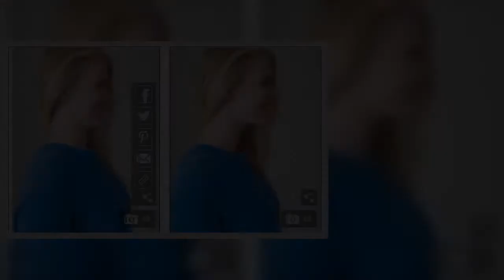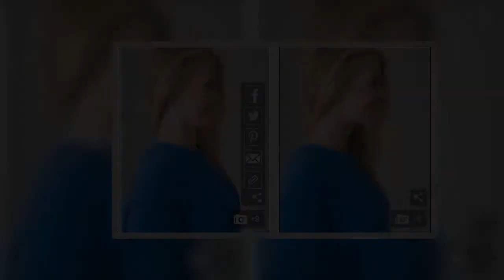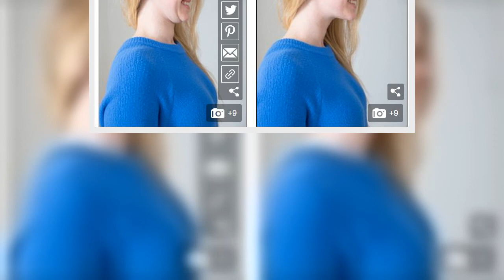Πώς να μην έχετε ξανά διπλοσάγονο στις φωτογραφίες -Το τρικ των σταρ [εικόνες] | ΖΩΗ | iefimerida.gr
Οι γιορτές των Χριστουγέννων, είναι μια περίοδος που βγάζουμε σίγουρα πολλές φωτογραφίες, τόσο με την οικογένεια και τους φίλους μας, όσο και σέλφι.   Συχνά όμως δεν είμαστε ευχαριστημένοι με το αποτέλεσμα, γιατί ποζάρουμε με έναν τρόπο που δεν μας κολακεύει. Το συνηθέστερο πρόβλημα, είναι να φαίνεται ότι έχουμε... διπλοσάγονο, κάτι που μάλλον έχουμε δει σε πολλές φωτογραφίες μας και το κάνουμε ασυναίσθητα, με τον τρόπο που στεκόμαστε και χαμογελάμε στον φωτογραφικό φακό.   ΣΧΕΤΙΚΑ ΑΡΘΡΑ   Mε κότσο και πιτζάμες χωρίς ίχνος μακιγιάζ -Η Τζένιφερ Λόπεζ χορεύει στο Instagram και ξεκινάει νέο challenge [βίντεο]  ΓΥΝΑΙΚΑ   13|12|2020 | 16:08   Και για να αποφευχθούν χριστουγεννιάτικες ταραχές και τσακωμοί από τις κακές φωτογραφίες και μη κολακευτικές γωνίες, μία φωτογράφος αποκάλυψε την τεχνική που χρησιμοποιούν οι διασημότητες και τα μοντέλα, για να αποφύγουν το διπλό πηγούνι.   Μιλώντας αποκλειστικά στη Femail, η Renata Cesar, ιδρύτρια του Art of Being Photographed, αποκάλυψε ότι το να πρ ...